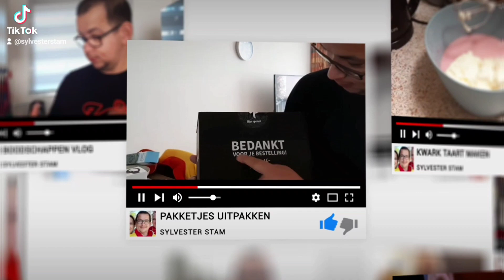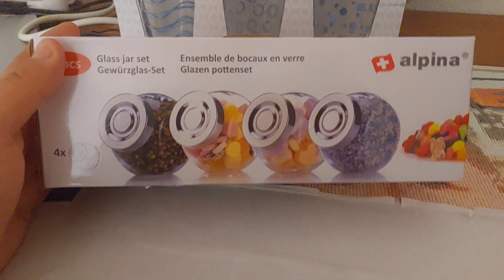kermis wormerveer 2023 (5 tot 10 ) april